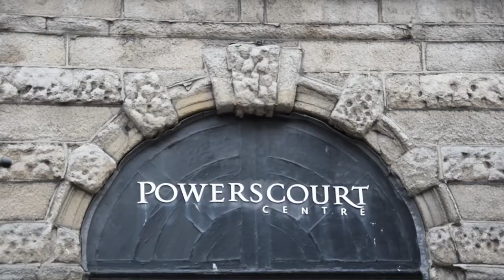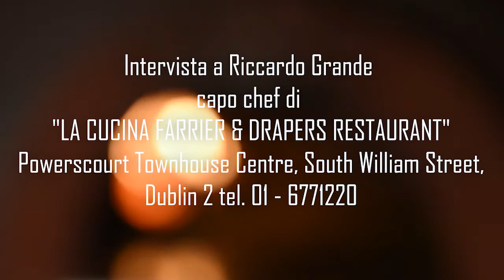LA CUCINA RESTAURANT IN DUBLIN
Produzione italvideonewstv.net
Realizazione video Desiree Rubini e Giorgia Montali